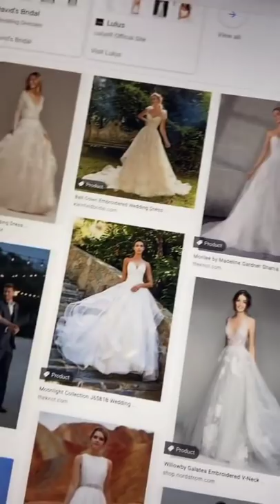Bob Ross in a Random Outfit